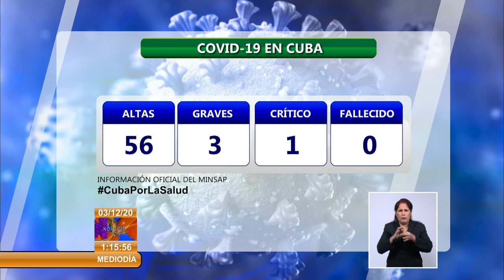Cuba: Actualización de la COVID19 en el país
El Ministerio de Salud Pública de Cuba informa en su sitio web, que al cierre del día 2 de diciembre, resultaron 75 muestras positivas a la COVID19 de 11 mil 092 estudiadas. Ingresados en hospitales permanecen 623 pacientes confirmados. Los nuevos casos confirmados por provincias se distribuyen de la siguiente forma: Pinar del Río reportó 15 casos. Artemisa informó 6 enfermos. Por su parte La Habana confirma 22 contagiados.Más información